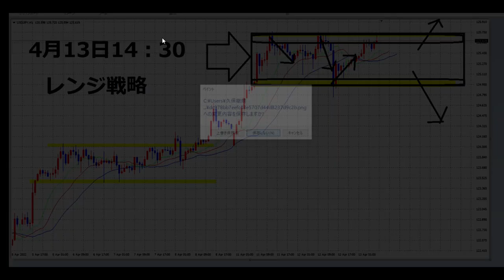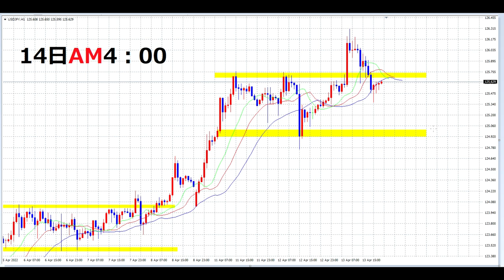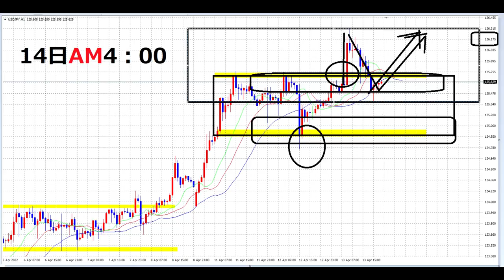【FX】4月14日ロスカットからの教訓